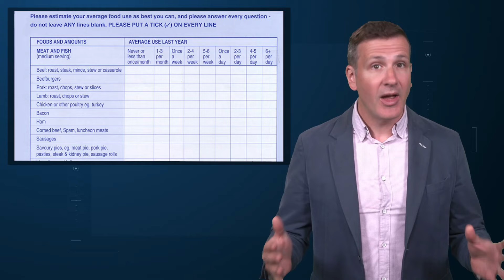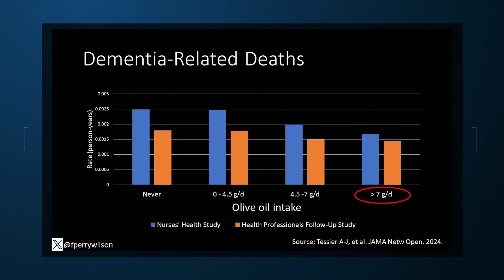Is Olive Oil Brain Healthy? Hope Springs Eternal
A new study links olive oil consumption with less risk of dementia-related death, but there are reasons to be skeptical.